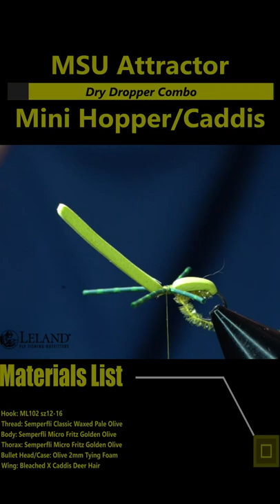MSU Attractor Mini Hopper Caddis YouTube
This pattern is versatile and can be used to fish as a Caddis, Mini Hopper, or general Attractor.  It is very effective when used as a dry dropper pattern.